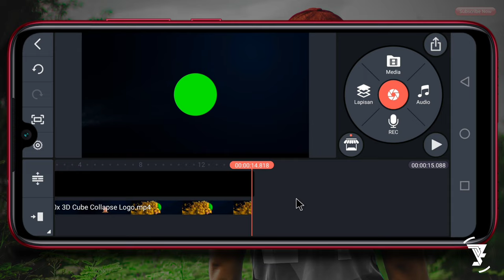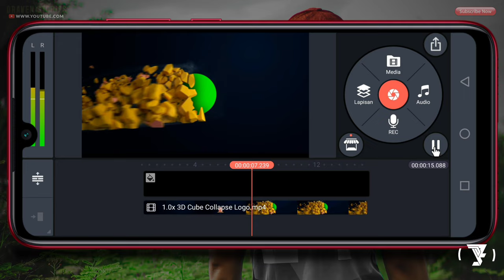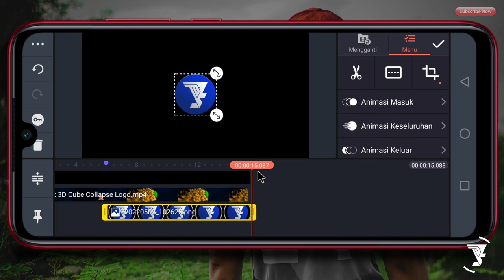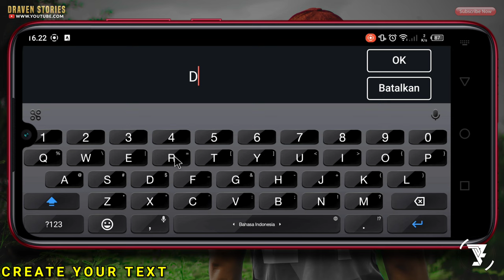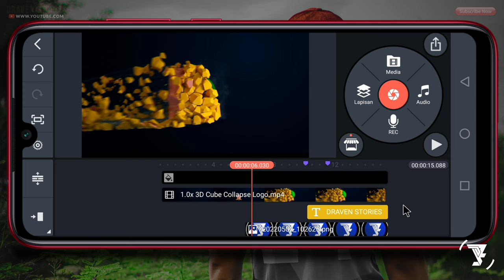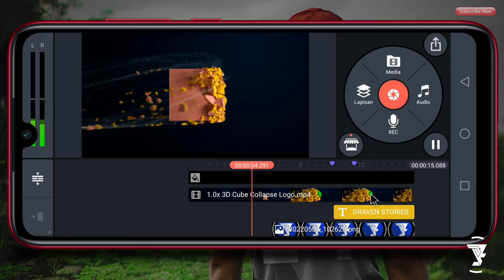Cara Membuat Intro Youtube 3D di Kinemaster 2023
Di video kali ini aku akan memberikan tutorial cara membuat intro youtube. Aplikasi yang aku gunakan yaitu Kinemaster yang bisa kalian download di link dibawah ini.

MATRIAL PROJECT

aesthetic intro,
cinematic intro trailer,
epic intro in kinemaster,
free template no teks,
intro cinematic,
intro gaming,
intro gaming terbaru,
intro keren,
intro template,
intro template no text,
intro templates,
intro youtube keren,
intro youtuber,
kinemaster 2023,
kinemaster project,
pixellab 2023,
pixellab project,
pixellab tutorial,
golden particular,
intro youtube,
intro youtuber,
intro konten kreator,